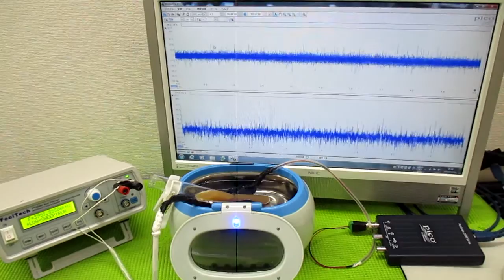ガラス容器を利用した、超音波攪拌技術